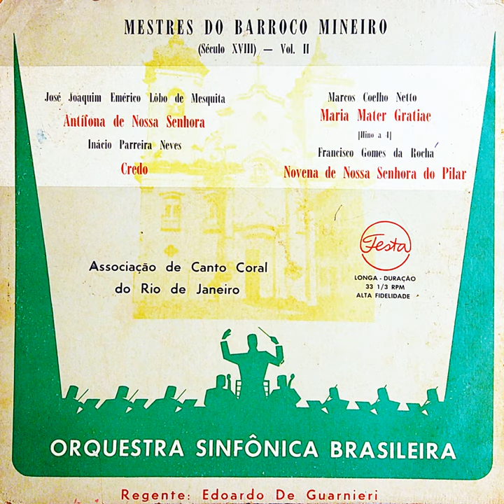Maria Mater Gratiae - Hino a 4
Maria Mater Gratiae - Hino a 4 · Edoardo de Guarnieri · Associação de Canto Coral · Orquestra Sinfônica Brasileira · Marcos Coelho Neto · Orquestra Sinfônica Brasileira

Mestres do Barroco Mineiro (Século XVIII), Vol. 2